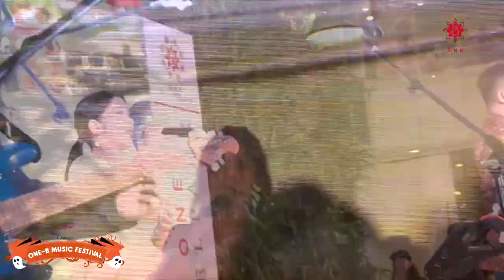BARASUARA PERFORMANCE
FRIDAYKUSTIK With

Setiap Hari Jum'at Jam : 19.30 s/d 21.00 WIB